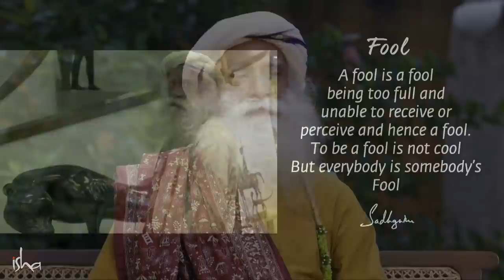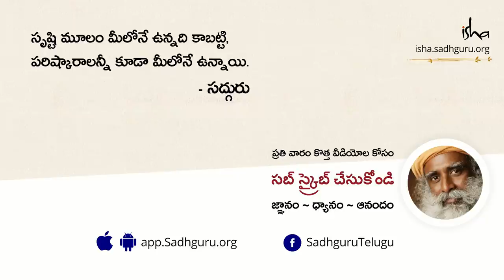40 రోజుల దర్శనం - మంత్రానికున్న శక్తి | With Sadhguru in Challenging Times | In Telugu